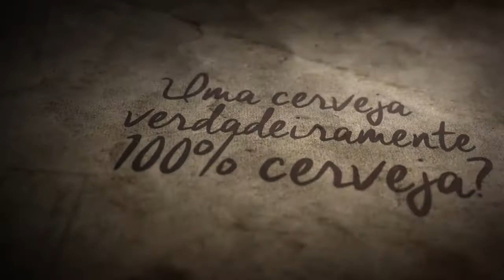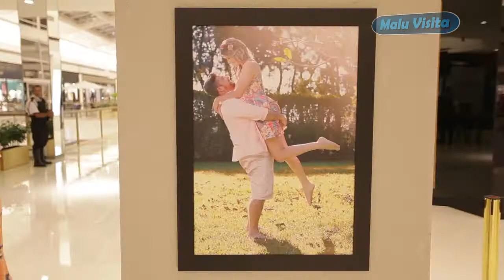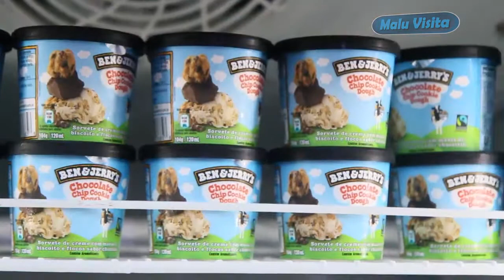Programa Malu Visita 24-06-2017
O programa Malu Visita desta semana traz a abertura da Exposição ” Falando de Amor” no Iguatemi Rio Preto e a Feijoada dos Amigos.

Saiba mais-

O programa

O programa Malu Visita vai ao ar  pelo canal 26, TV Viva Interior em  São José do Rio Preto

Os inéditos acontecem aos sábados às 15h30, e as reprises todos os dias às 15h30 e às 22h30.

Curtiu o vídeo? Clica em gostei, comenta e compartilha!